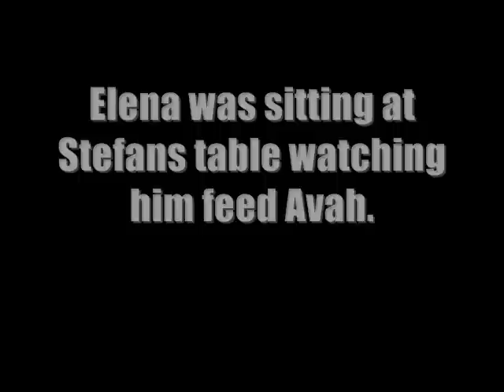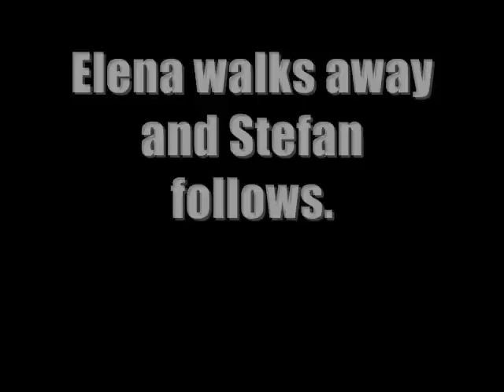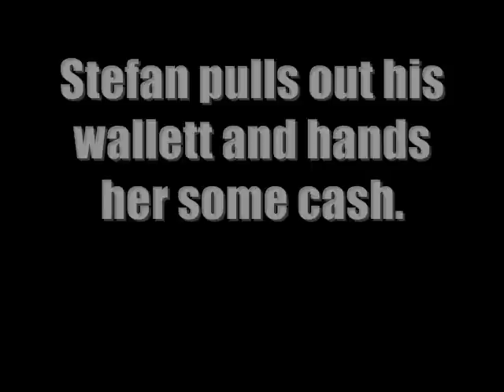Gold Digger Season 1 Episode 4